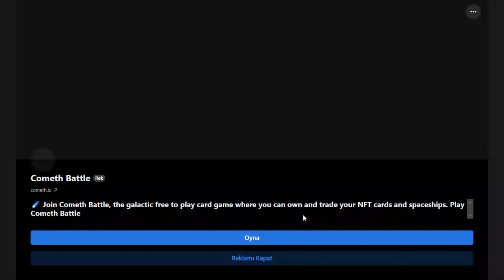Super Matino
DENİZALTINDA YÜZEREK ALTINLARI TOPLIYALIMbakalım nasıl engeller ile karşılaşıcaz
SWIM UNDER SUBMARINE AND COLLECT GOLD Let's see what obstacles we will encounter